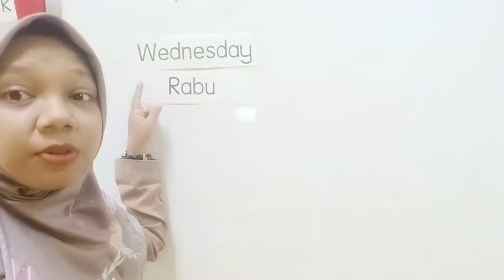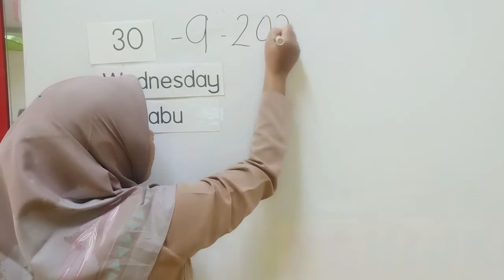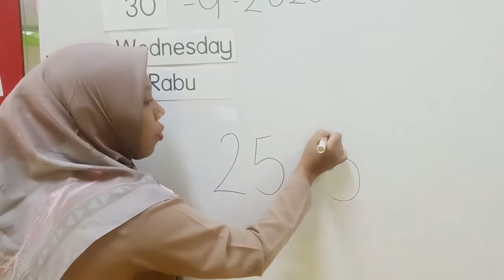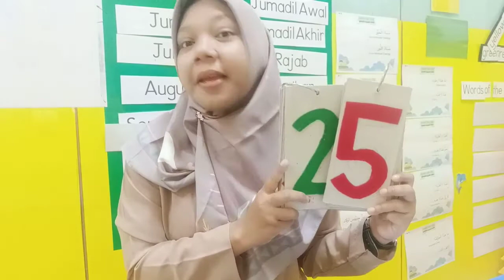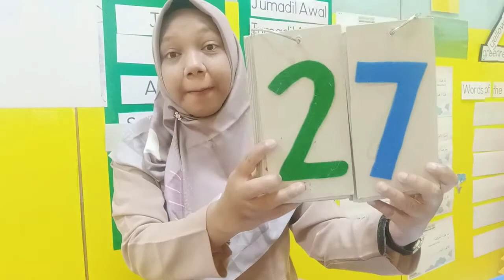Review Number 25 - 50